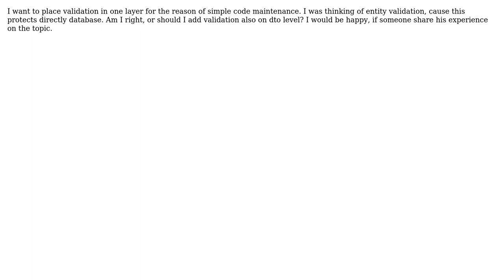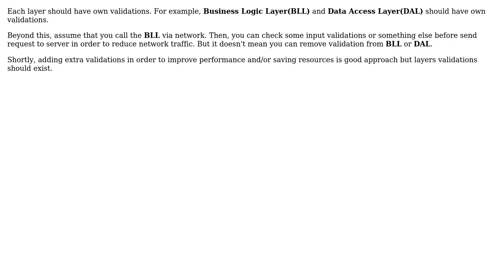Software Engineering: Should I validate dtos or entities? (2 Solutions!!)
Software Engineering: Should I validate dtos or entities?

With thanks & praise to God, and with thanks to the many people who have made this project possible! | Content (except music & images) licensed under CC BY-SA | Music | Images & others | With thanks to user Greg Burghardt user Engineert user Bartek and the Stack Exchange Network Trademarks are property of their respective owners. You are responsible for your own actions.